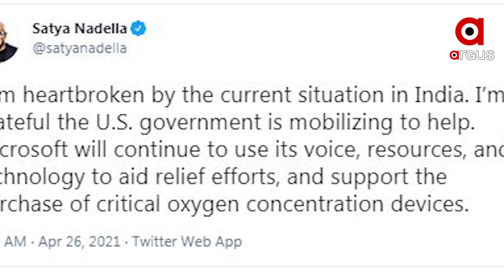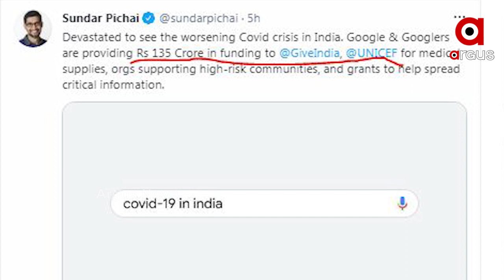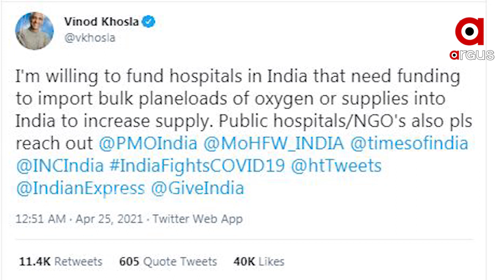୧୩୫ କୋଟି ଦାନ ପାଇଁ ଗୁଗୁଲର ସିଇଓ ସୁନ୍ଦର ପିଚାଈଙ୍କ ଟ୍ୱିଟ୍‌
ଏବେ ସଙ୍କଟ ସମୟରେ ଏକାଠି ହୋଇଛନ୍ତି ଦେଶବିଦେଶର ପ୍ରଭାବଶାଳୀ ଭାରତୀୟ...ନିଜ ଜନ୍ମଭୂମୀକୁ ବଢ଼ାଇଛନ୍ତି ସହଯୋଗର ହାତ...ଭାରତକୁ ସବୁପ୍ରକାର ସହଯୋଗ ପାଇଁ ଗୁଗୁଲ ଏବଂ ମାଇକ୍ରୋସଫ୍ଟର ସିଇଓଙ୍କ ଘୋଷଣା...୧୩୫ କୋଟି ଦାନ ପାଇଁ ଗୁଗୁଲର ସିଇଓ ସୁନ୍ଦର ପିଚାଈଙ୍କ ଟ୍ୱିଟ୍‌ ..